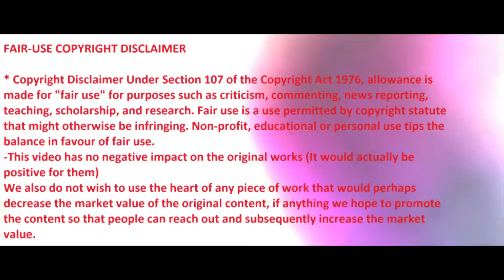Predator all roars (1987-2018)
All roars compilation of predator/yautja
From:
predator 1987
predator 2
predators
Aliens vs predator
Aliens vs predator requim
The predator 2018